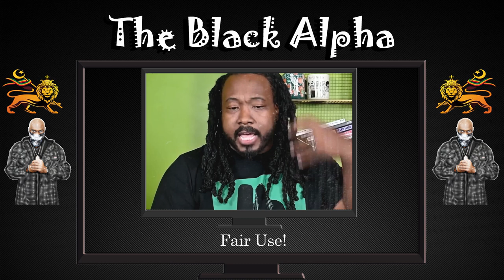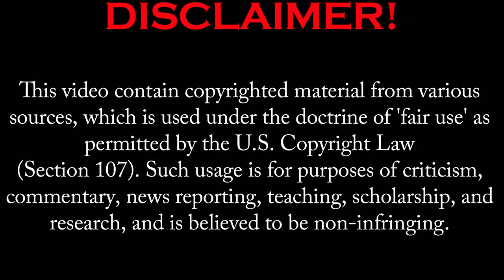ARE WE SEEING A RISE OF BLACK CONSERVATIVES? OR IS IT SOMETHING ESLE?